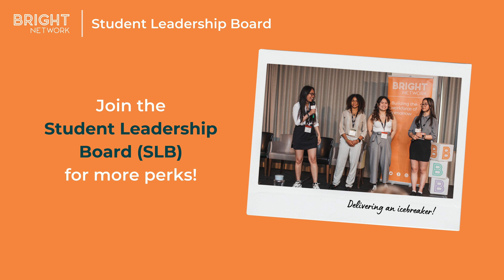Student Leadership Board | Bright Network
Why should you join the Student Leadership Board? Our members share their upgraded experience at Bright Network events as they join the SLB.